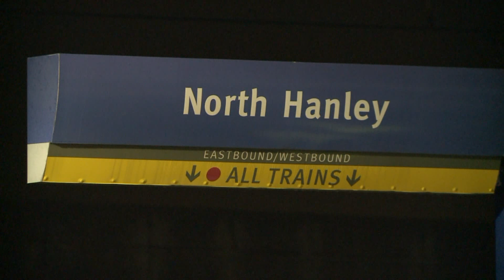MetroLink gun bust